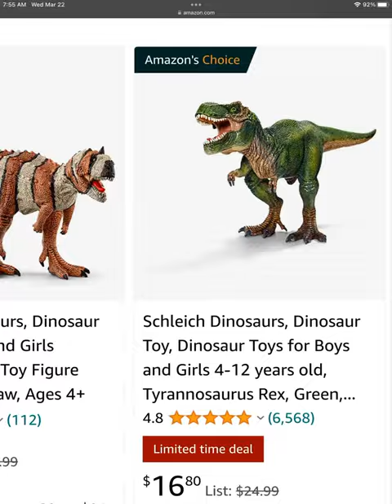SCHLEICH T. REX DISCOUNT!!!!!!!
Hey guys I'm Dinos the Deinos Rex (not Dino).